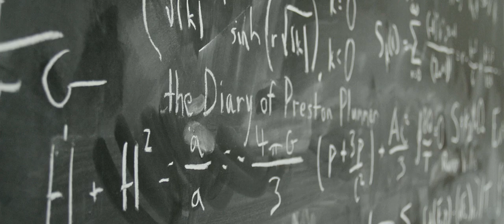The Diary of Preston Plummer Official Trailer #1 (2012) Rumer Willis Movie HD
On the day of his college graduation, Preston Plummer cannot think of a single thing he really loves. Adrift, Preston follows a beautiful but troubled young woman to a small island town where he begins to fall for her, but it all threatens to fall apart when he uncovers her family's dark past.